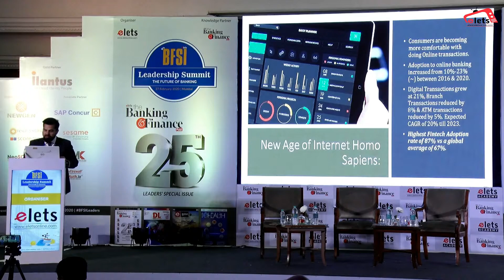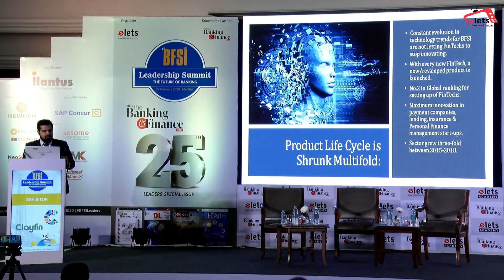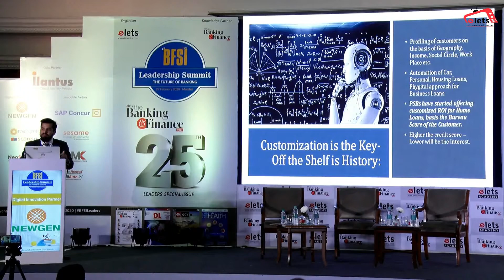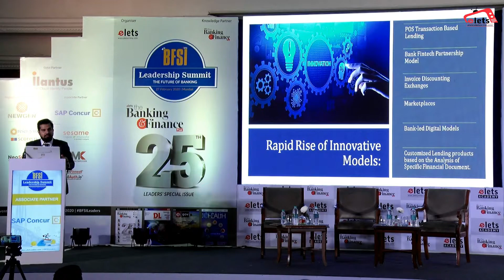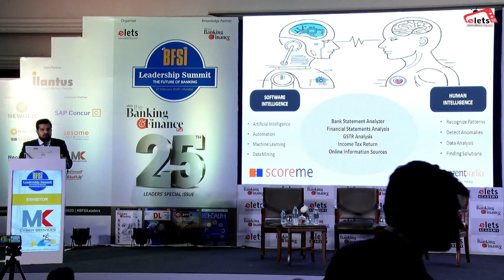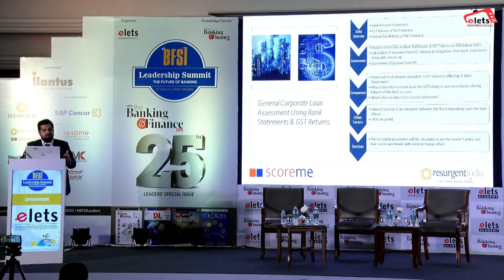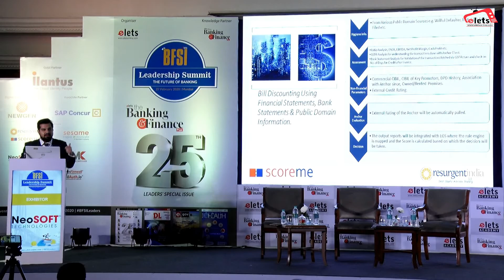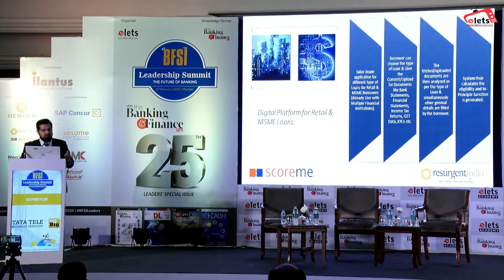Future of Banking: A Leapfrog Jump for India: Shashank Sharma, ScoreMe Solutions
Future of Banking: A Leapfrog Jump for India: Shashank Sharma, Head- Strategic Alliances, ScoreMe Solutions at Elets 4th BFSI Leadership Summit, Mumbai.